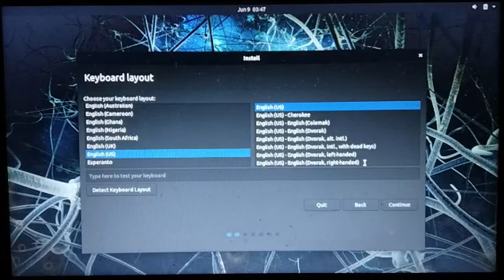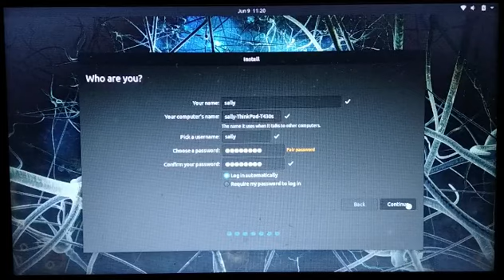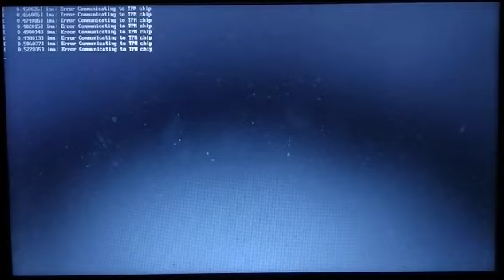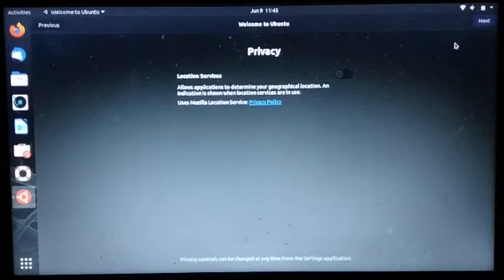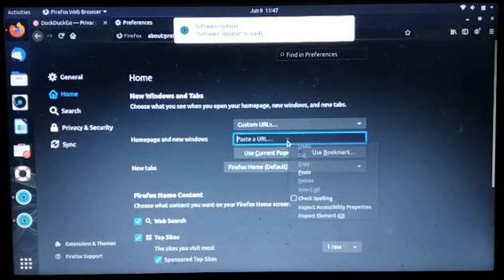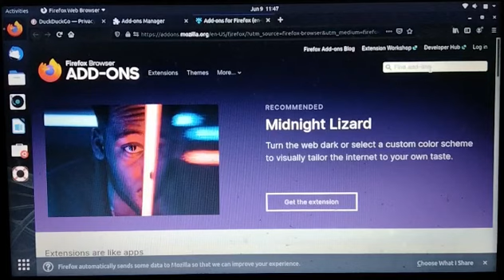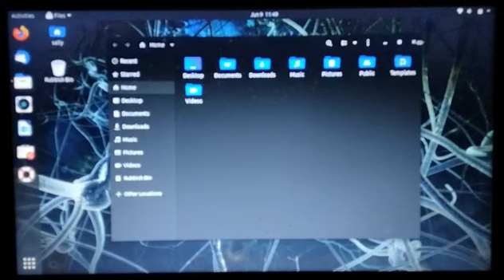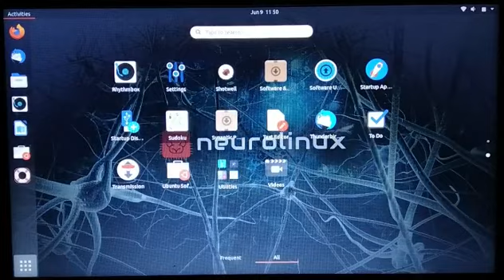Neuro Linux Installation - How to Install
Please remember to have everything on your computer backed up before you decide to install a new system and or dual boot another system so then you don't lose any data.

I am booting up Neuro Linux in this video and showing the installation process and also a few other features once the new system is installed.

Here is a link to where I am currently selling this system on eBay -